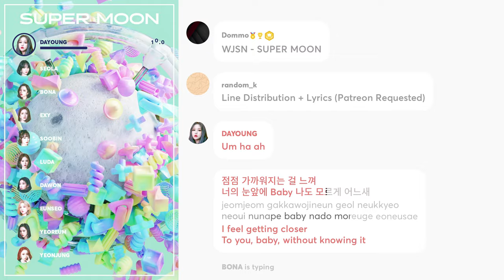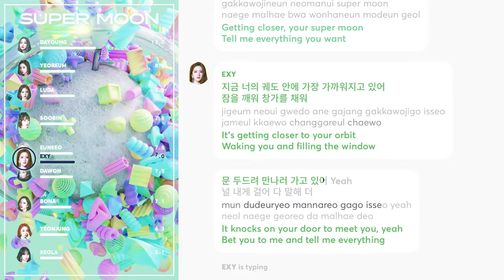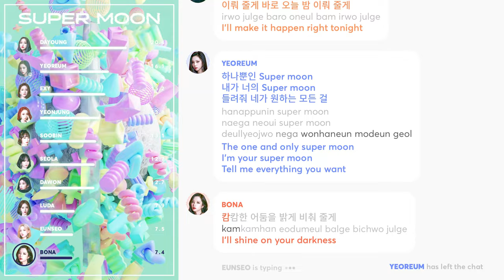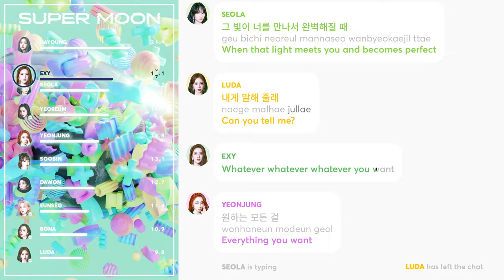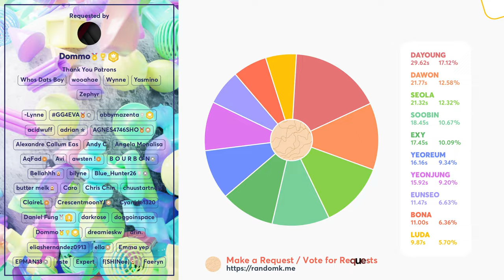WJSN - Super Moon (Line Distribution + Lyrics Karaoke) PATREON REQUESTED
Requested by Patreon Supporter: Dommo, Sonho_Min, Gab Sant
Special thanks to Sonho_Min, who helped me with the distribution

"Motion Primatives" by atti

Line Distribution/Karaoke/Color Coded Lyrics Eng/Rom/Han/가사: Kep1er - Downtown